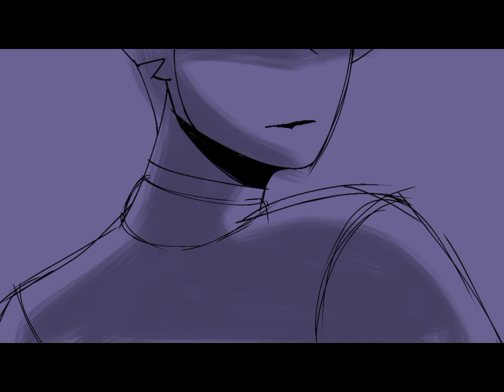Dnd OC animatic | The Oh Hellos- Hello My Old Heart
This is my first finished animatic! And of course it's of my dnd character Tarin. Everytime I listened to this song, I just kept thinking of making an animatic for it! This will probably be the only video I upload here, but enjoy!

Also check out The Oh Hellos! All their music is fantastic!